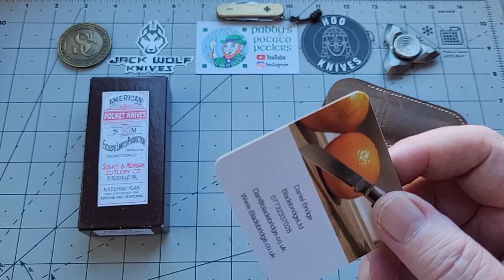Giveaway, gifts , & Goodbye.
Williams knife life. on YouTube

congy's knife sales. on Facebook

bladebridgeltd on etsy & Instagram